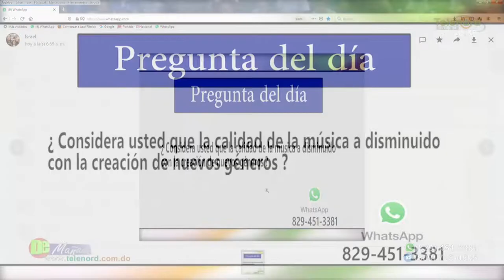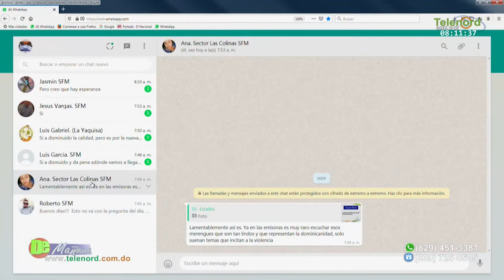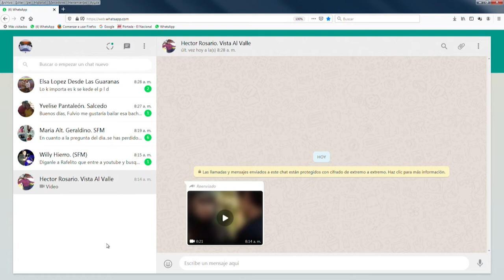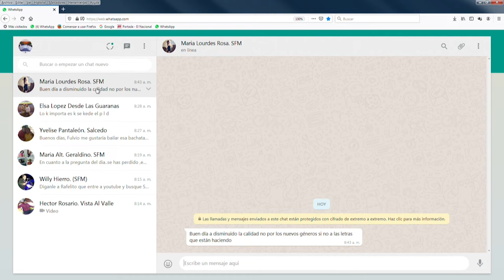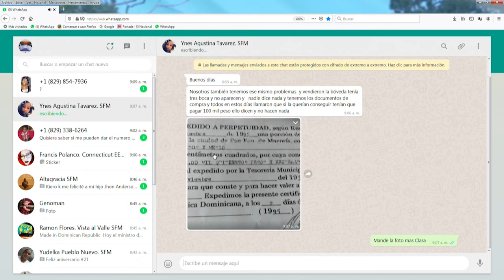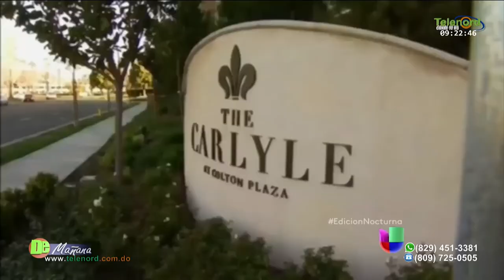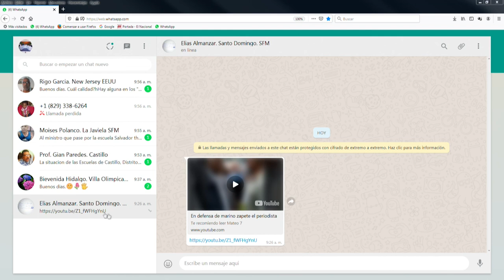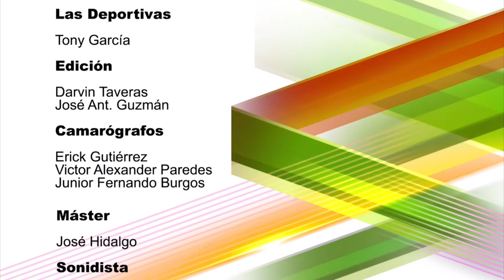De Mañana Viernes 24- 01- 2020